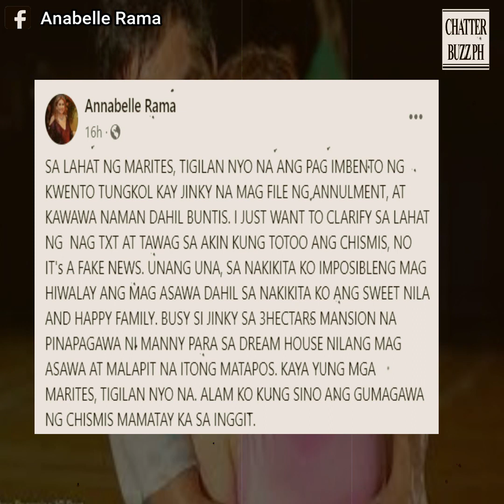Anabelle Rama, inilabas ang katotohanan sa hiwalayan umano ng mag-asawang Manny at Jinkee Pacquiao!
Anabelle Rama, inilabas ang katotohanan sa isyung hiwalayan umano ng mag-asawang Manny at Jinkee Pacquiao!